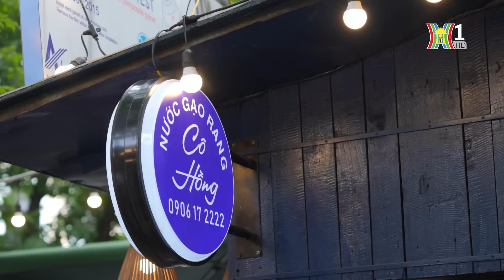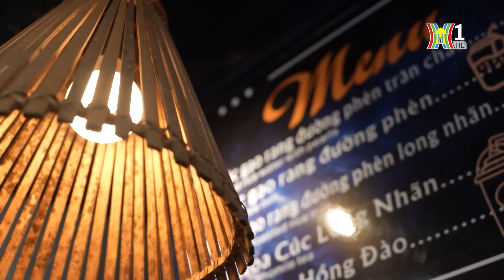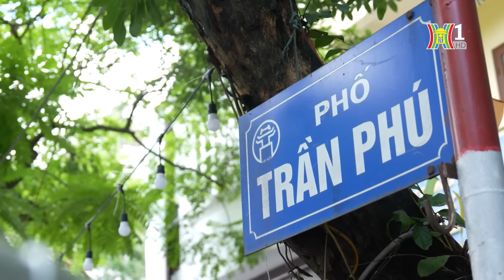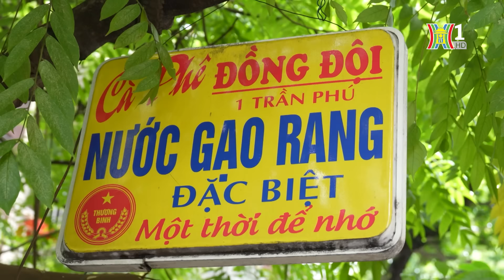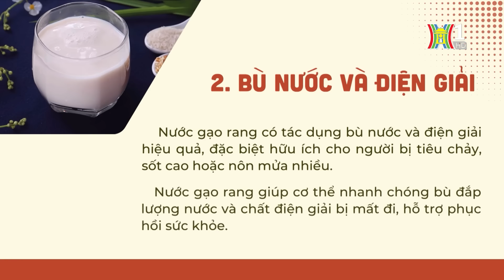Nước gạo rang: Thức uống quen thuộc của người Hà Nội | Hanoi Review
Nước gạo rang - thức uống chỉ nghe tên đã thấy đầy hoài niệm của người Hà Nội. Không rõ nước gạo rang xuất hiện từ bao giờ, chỉ biết rằng từ những ngày chưa có trà sữa, đây là thức quà vặt được nhiều thế hệ người dân Thủ đô yêu thích. Ngày nay, nước gạo rang không còn phổ biến như xưa, tuy nhiên với những ai thích hương vị ngậy, bùi, béo đặc trưng của món đồ uống này, chắc chắn sẽ cảm thấy rất gần gũi mỗi khi thưởng thức.
Xem thêm:
 "Hà Nội Review" mang đến những góc nhìn mới mẻ, đa dạng về Hà Nội. Chương trình là hành trình khám phá những công trình kiến trúc cổ kính, di tích lịch sử hào hùng và trải nghiệm những nét độc đáo của Hà Nội. Khán giả sẽ được lắng nghe những chia sẻ, đánh giá chân thực về văn hóa, ẩm thực và con người Hà Thành. Chuyên mục cũng sẽ cập nhật những xu hướng du lịch mới nhất, những địa điểm vui chơi, giải trí hấp dẫn.
"Hà Nội Review" - đồng hành cùng quý khán giả trên hành trình khám phá và trải nghiệm nét đẹp độc đáo của Thủ đô! Phát sóng vào lúc 22h35, từ thứ năm đến Chủ nhật hằng tuần trên kênh H1 - Đài Phát thanh & Truyền hình Hà Nội.
→ Click Theo dõi (Subscribe) ngay hôm nay để nhận thông báo về video mới nhất, cập nhật tin tức kịp thời, không bỏ lỡ sự kiện quan trọng và tham gia cộng đồng khán giả yêu mến Đài Hà Nội, cùng trao đổi, chia sẻ thông tin